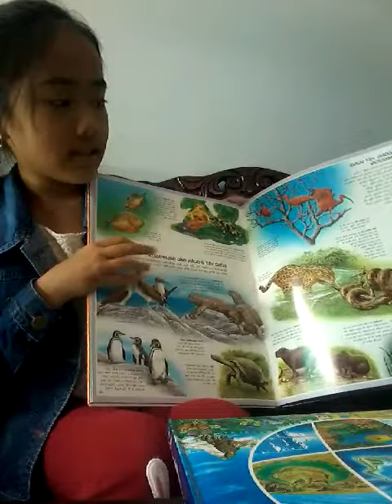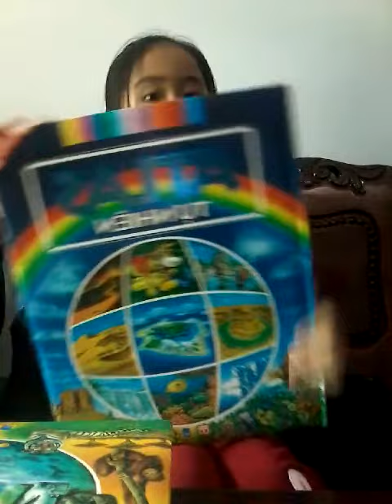giới thiệu 2 cuốn sách ATLAS động vật và tự nhiên